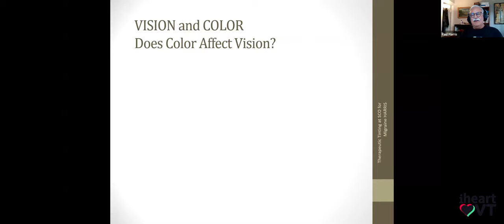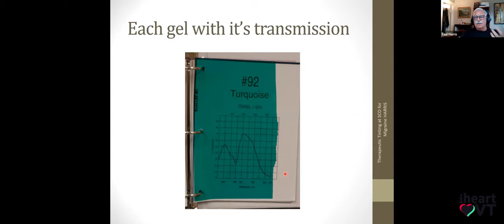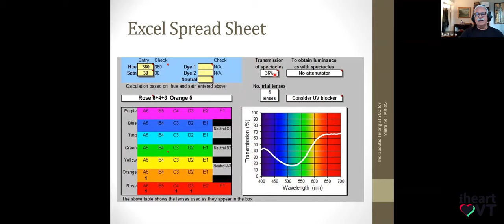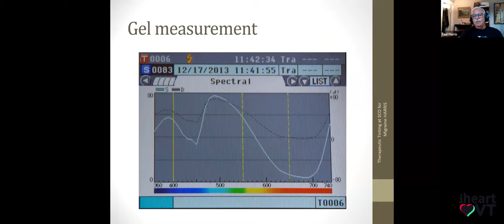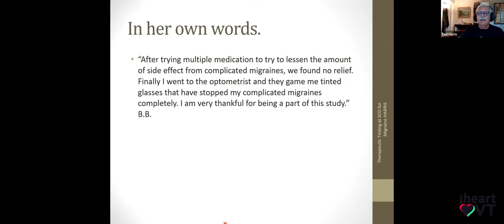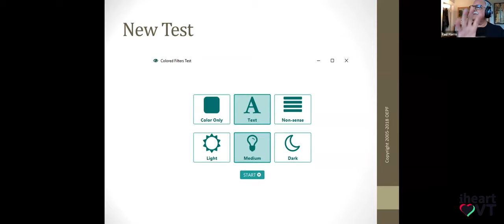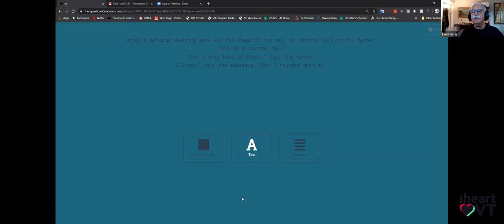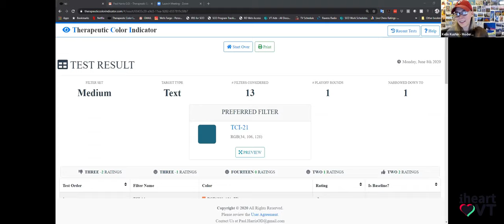IHeart Therapeutic Color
Paul Harris, OD talking about therapeutic color, the history of the development of its use with patients with migraines, seizure disorders, and mild TBI's. This includes the development of the Therapeutic Color Indicator and its free and open use on the web to help you help your patients.